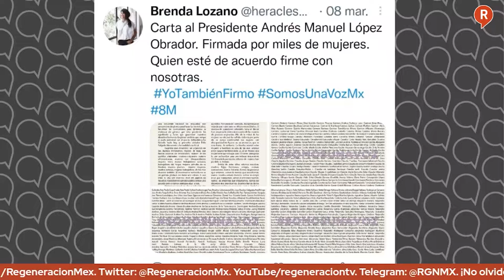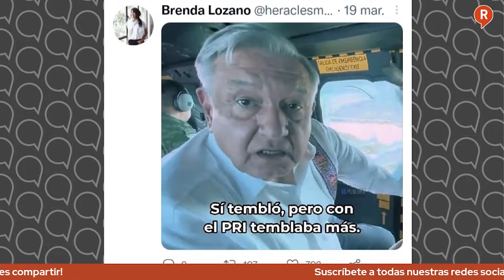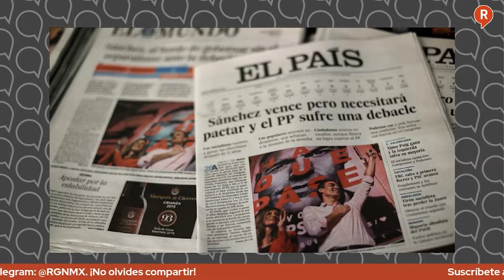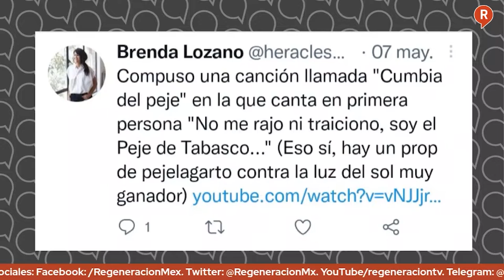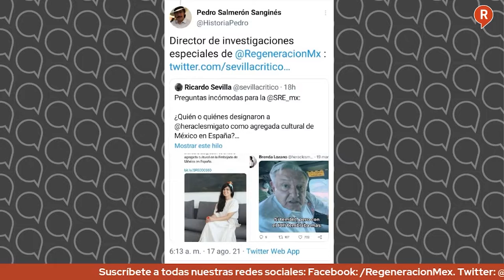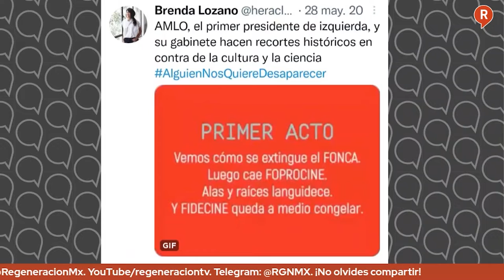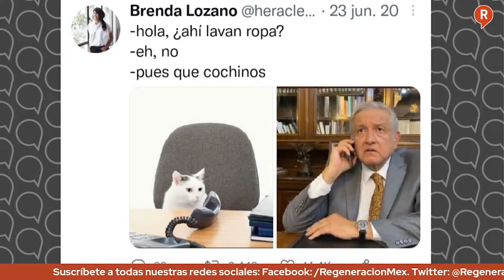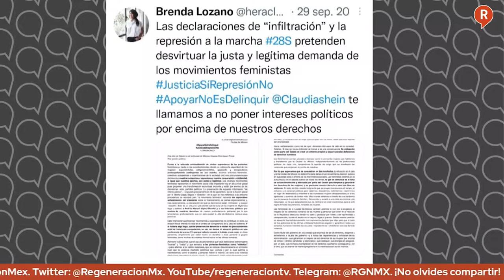VIDEO ¿QUIÉN ESTÁ DETRÁS DE LA LLEGADA DE UNA ANTIAMLO A LA EMBAJADA DE ESPAÑA?